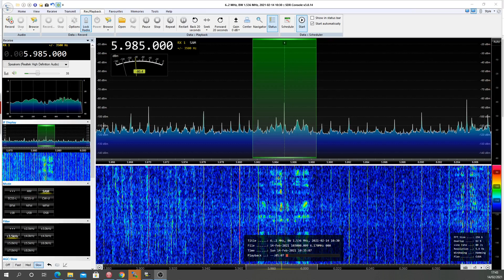Radio Swarte Panter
Dutch Pirate Swarte Panter (Black Panther)
Recorded 14 February 2031 around 1035 UTC